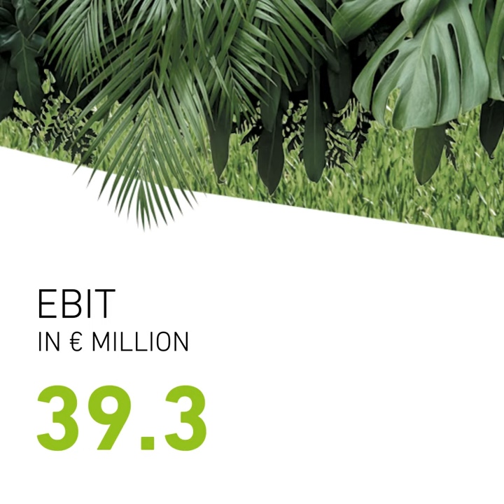Deutsche EuroShop 3M 2022 Key Figures - RETAILTAINMENT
Wir haben heute unsere Quartalsmitteilung zum 31. März 2022 veröffentlicht. Nach zwei Geschäftsjahren, die maßgeblich von den Auswirkungen der Pandemie geprägt waren, sind wir zuversichtlich, dass 2022 in einem viel geringeren Ausmaß betroffen sein wird. Wir erwarten ein Übergangsjahr zu einer neuen Normalität – operativ ebenso wie im Umgang mit dem Coronavirus. In Bezug auf die Kundenfrequenzen war das erste Quartal erwartungsgemäß deutlich besser (+100 %) als das Vorjahresquartal. Die Umsätze unserer Mieter lagen im ersten Quartal im Durchschnitt etwa bei 83 % des Niveaus von 2019. Für die Collection-Ratio, das Verhältnis von Zahlungseingängen zu Miet- und Nebenkostenforderungen gegenüber den Mietern, registrierten wir wieder fast das gewohnte Normalniveau. Die Quartalsmitteilung als ePaper, eine PDF-Version sowie ein Link zum Webcast des morgigen Conference Calls (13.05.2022, 10:00 MESZ) stehen zur Verfügung.

We have published our Quarterly Statement as at 31 March 2022 today. After two financial years that were significantly affected by the impact of the pandemic, we are confident that 2022 will be affected to a much lesser extent. We expect a transition year to a new normality - operationally as well as in dealing with the corona virus. In terms of customer frequencies, the first quarter was, as expected, significantly better (+100%) than the same quarter last year. The turnover of our tenants averaged around 83 % of the 2019 level in the first quarter. For the collection ratio, the ratio of incoming payments to rent and service charge receivables from tenants, we registered almost the usual normal level again.